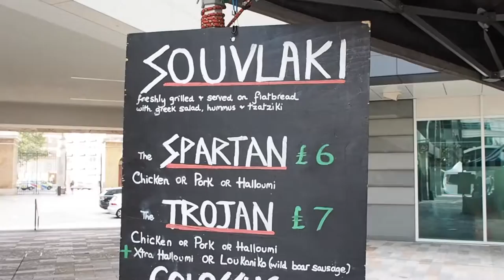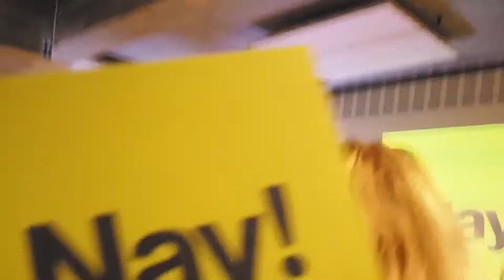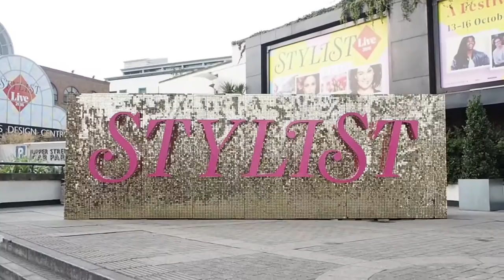VLOG | BloomBook launch, StylistLive & WoolWeek! | Kristabel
New vlog time!  All of the events are back on in London and I feel like less of a hermit!  Apologies if the camera looks a bit wonky when I’m filming myself, it appears upside down when I’m looking through the viewfinder.  I know it looks cray.

I’m so close to 1000 subscribers, would love it if you clicked that button!